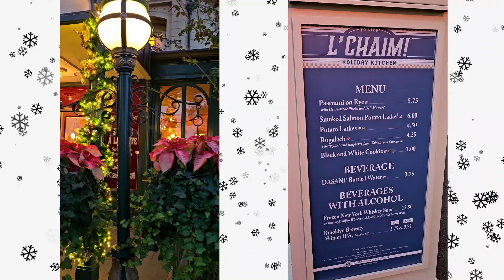2 hours at *EPCOT* Festival of the HOLIDAYS 2023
Festival of the Holiday's was a BLAST!
Our favorite stand was L'Chaim
The Reuben was OUTSTANDING!
Thanks!